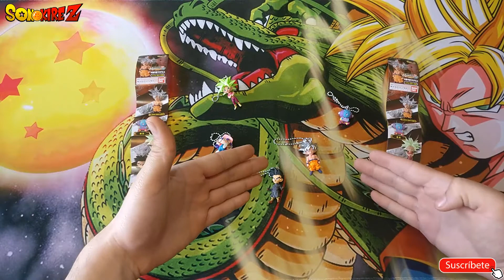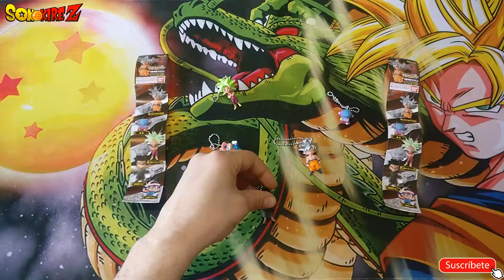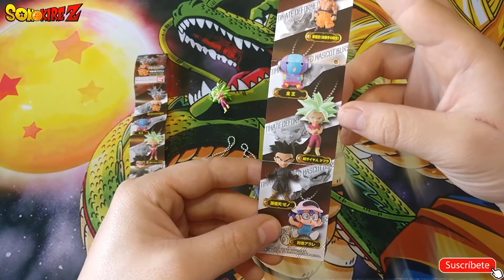Dragon Ball Super UDM BURST 30 - Goku Migatte no Gokui Mastered, Kefla, Goten Xeno, Arale & Zen-chan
Nueva colección de las Ultimate Deformed Mascot Burst, la numero 30!